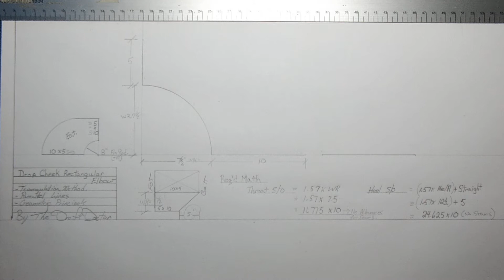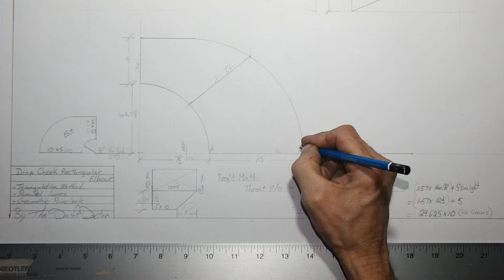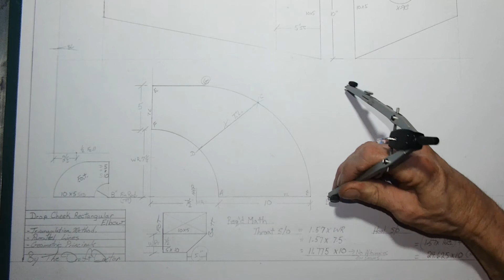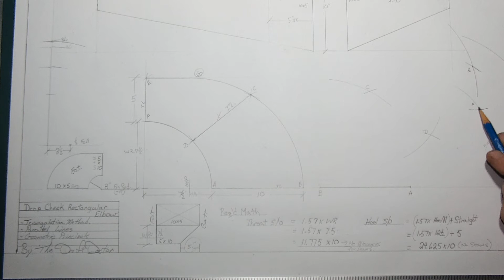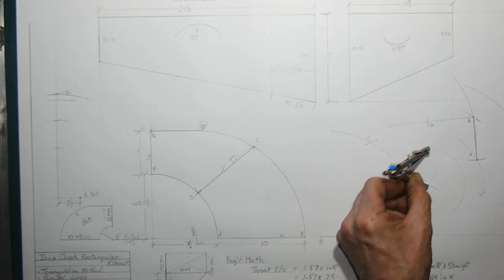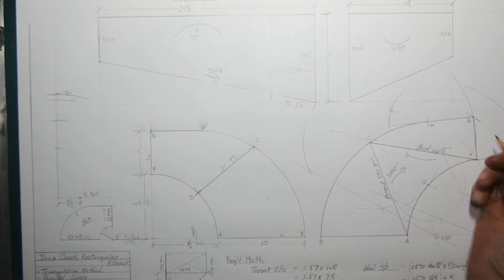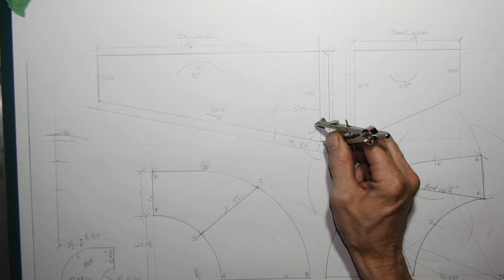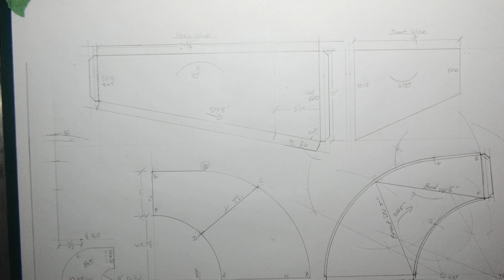Transitional Drop Cheek Elbow